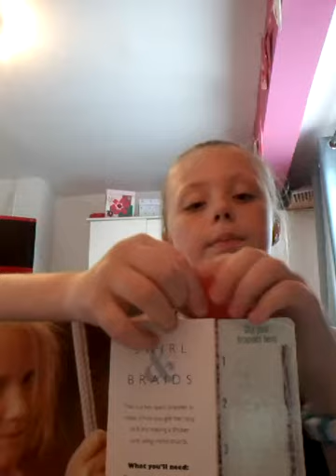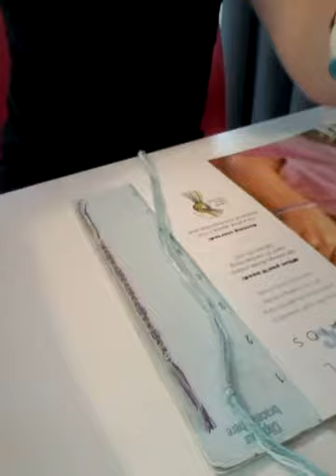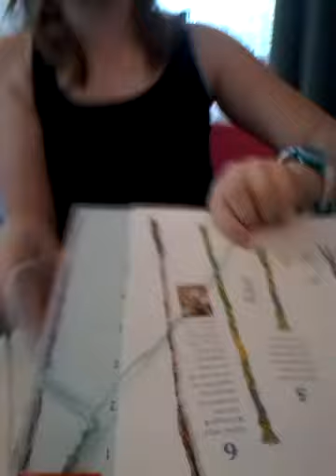How to: hairbraid/anklet tutorial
A medium/hard projectfor all craftie people